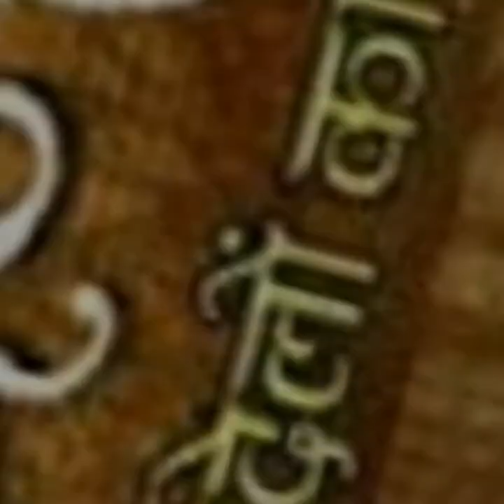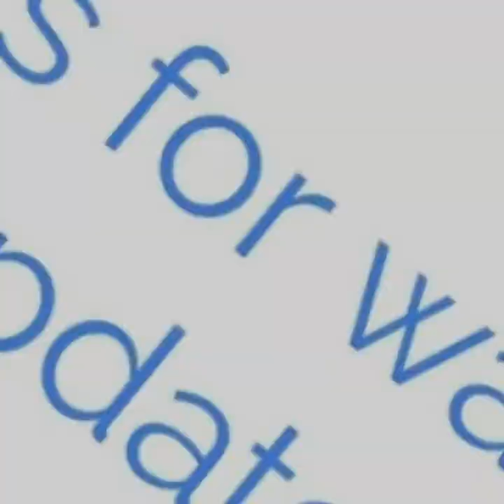Top TV Shows of Sahil Uppal